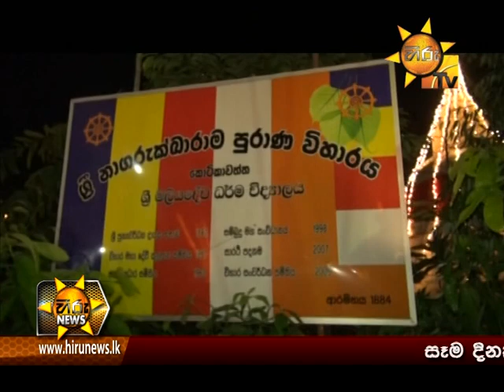Hiru News 9.30 PM June 07, 2015